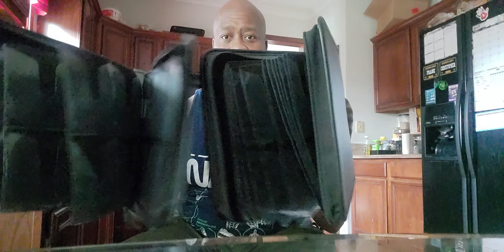Goodwill Finds! Shopping at Goodwill.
I like to make Random trips to the Goodwills in the Indianapolis area and surrounding cities/areas. You never know what you are going to find. These Case Logic cd/dvd holders are SUPER inexpensive compared to the original price for them!